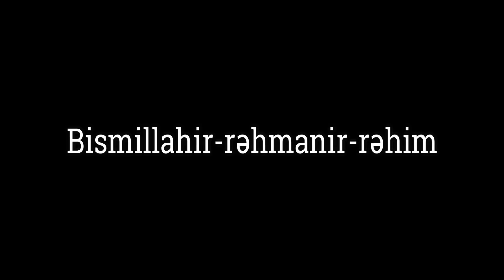Bu gecənin zikri - Ürək parçalayan sözlər - Hacı Şahin - 3-cü Qədr gecəsi